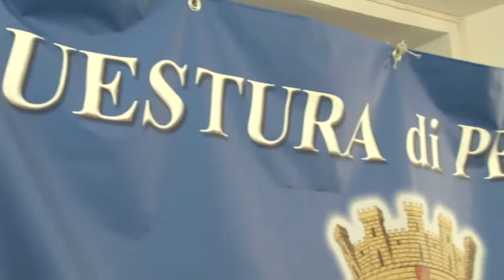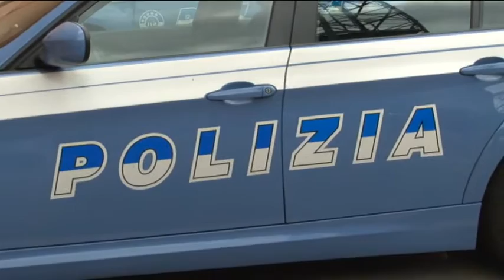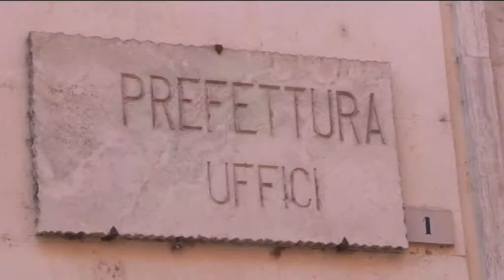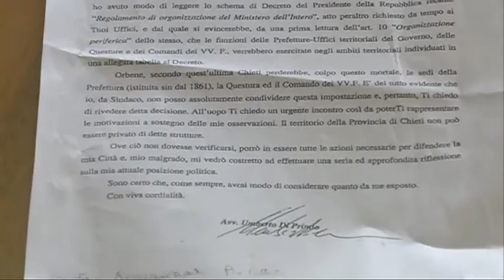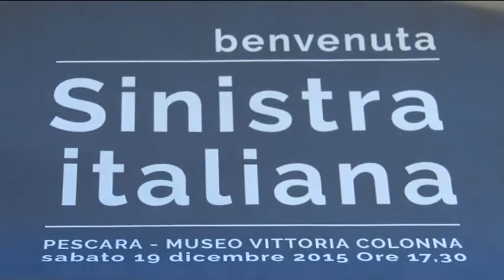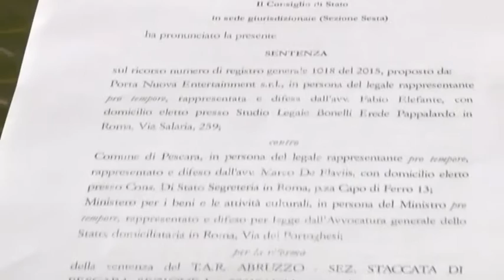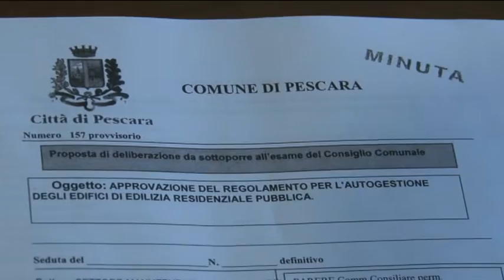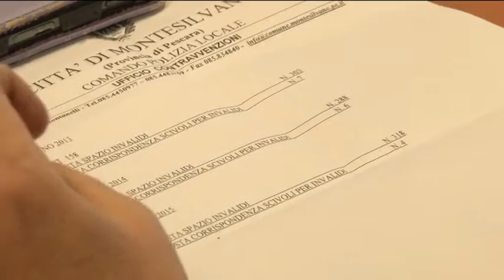TgSei Edizione della notte Sabato 5 dicembre 2015